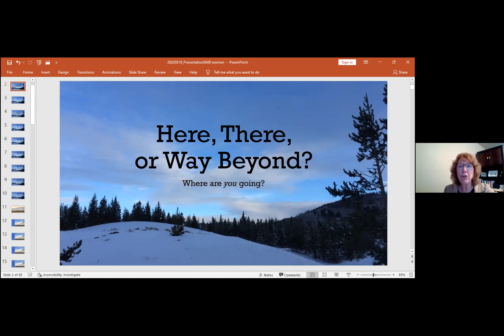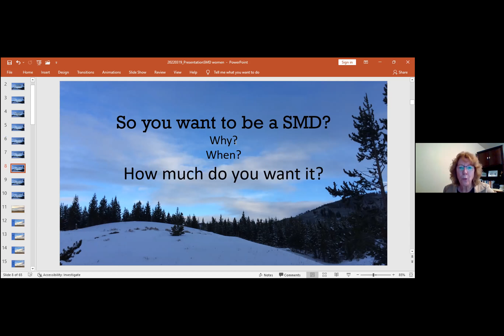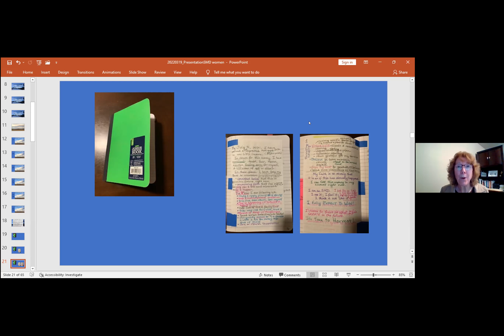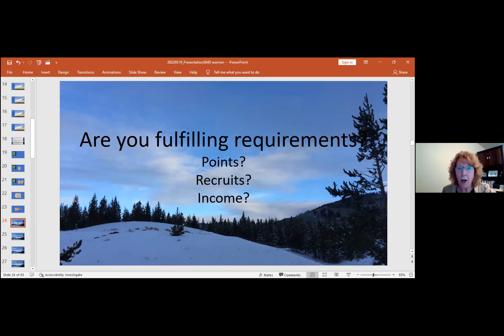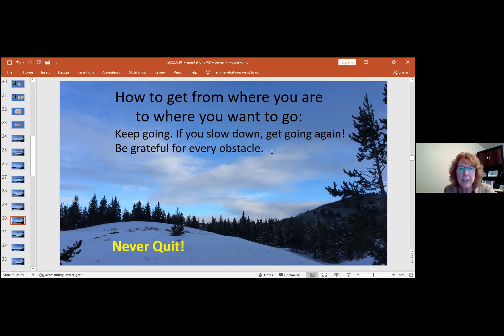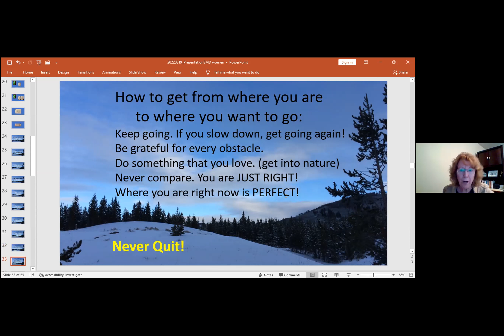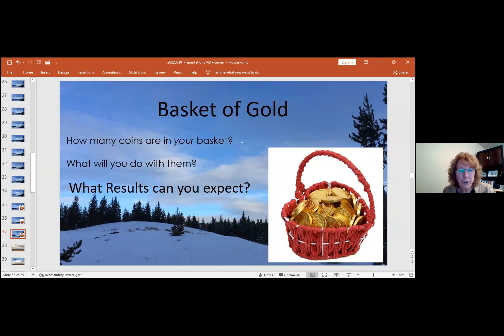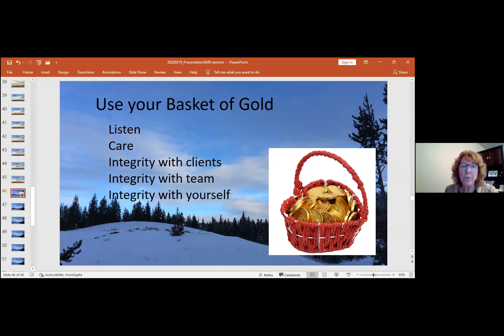Mary Black WFG Womens Conference